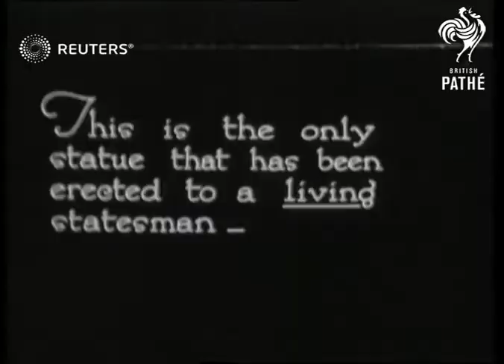ARTS: Australian Prime Minister Mr. Hughes unveils monument of Mr. David LLoyd George at ...(1921)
Video Roll Title: Australia's Premier unveils statue to Lloyd George at Caernarvon:43ft  Issue sheet title: WALES' MOST FAMOUS SON.

Full Description:

SLATE INFORMATION

CAPTION - WALES'S MOST FAMOUS SON - AUSTRALIA'S PREMIER UNVEILS STATUE OF MR LLOYD GEORGE AT CARNARVON

Caernarvon, Wales

WALES

GV. (elevated) Soldiers parade through crowded street

 Statue of Mr. Lloyd George being unveiled/ people raising their hats and cheering

  W.M. (Billy" ) Hughes (standing next to Mayor in the middle of the table) and other digniiaries/  (one  of the women in front  might be  Mrs Margaret LLoyd George (wife of LLoyd George.).

CAPTION  - THIS IS THE ONLY STATUE THAT HAS BEEN ERECTED TO A LIVING
STATESMAN

Close of Statue of Mr. Lloyd George
Background: Video Roll Title: Australia's Premier unveils statue to Lloyd George at Caernarvon:43ft  Issue sheet title: WALES' MOST FAMOUS SON.  AUSTRALIA'S PREMIER UNVEILS STATUE OF MR LLOYD GEORGE AT CARNARVON.  THIS IS THE ONLY STATUE THAT HAS BEEN ERECTED TO A LIVING STATESMAN.

STATUE to Mr.Lloyd George at Carnarvon
Mr.Hughes unveils monument to Mr.L.George at Carnarvon
Mr. Hughes (AUSTRALIA'S P.M.) unveils monument to Mr. Ll.George at Carnarvon.

MEMORIALS.UNVEILED.: Monument of Mr.L.George unveiled by Mr.Hughes at Carnarvon.

MONUMENT to Mr. Lloyd George unveiled at Carnarvon by Mr. Hughes

(NOTE  - The statue was unveiled on 6th August 1921)